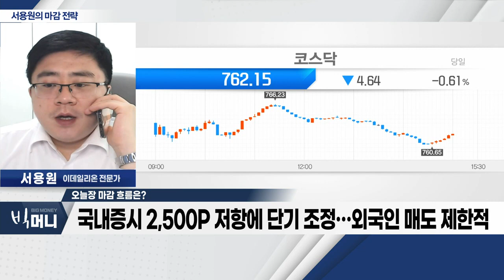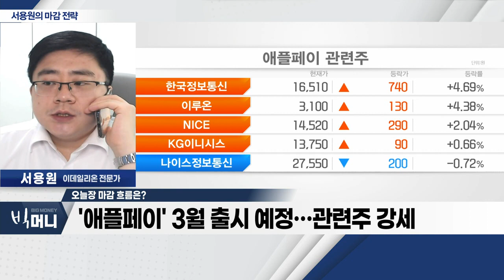美 고용보고서 발표… 뉴욕 증시 하락_서용원 마감 전략 (20230206)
- 美 고용보고서 발표… 뉴욕증시 하락
- 국내증시 2,500P 저항에 단기 조정… 외국인 매도 제한적
- '애플페이' 3월 출시 예정…관련주 강세